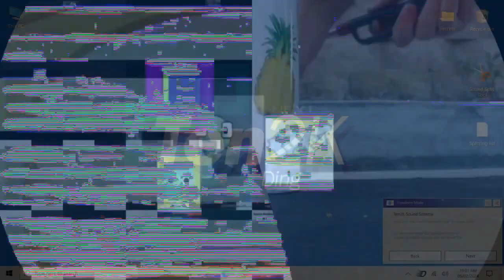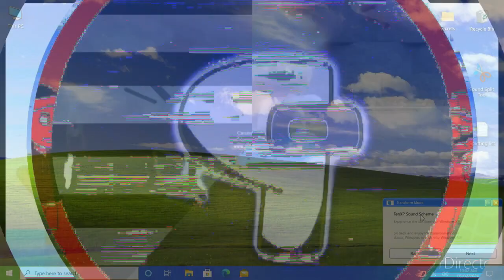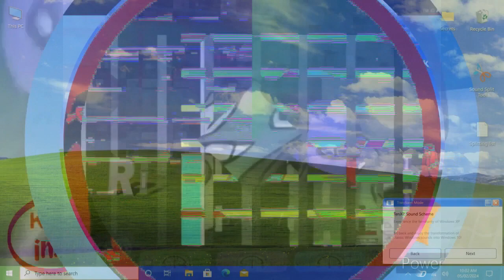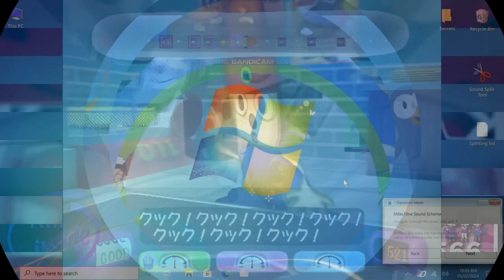S.../N.../T…/(REUPLOAD) Warner Home Video Effects Round 1 vs Everyone (MOST VIEWED VIDEO)